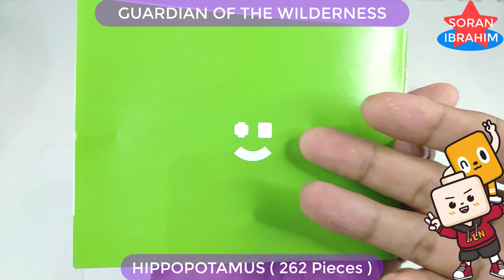Speed Build Hippo ⚡️ Guardian of the Wilderness Unboxing & Assembly Lego Transformers Sembo Block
Hi~ everyone
Welcome to my Soran Ibrahim channel about :
Speed Build Sembo Block Therion Totems : Guardian of the Wilderness 4in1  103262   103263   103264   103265
Speed Build Hippo ⚡️ Guardian of the Wilderness Unboxing & Assembly Lego Transformers Sembo Block 6in1 Beasts Bricks Lego ASMR Step by Step Transformers Robot in disguise Power of the Prime rise of the beast devastation combiner wars Volcanicus vs Predaking new Upgrade kit in earth wars cyberverse Rise of The Beasts.

Optimus Primal was the latest in a long line of noble Cybertronians tasked by the gods with guarding the Requiem Blaster. For as long as he could remember, he was sealed with it inside a dome in Primal Swamp to watch over it. This continued until Megatron eventually found and entered the vault, hoping to retrieve the Blaster in order to keep it out of Megatronus's clutches. Primal appeared before him and fought to defend the Blaster, but Megatron told him that Cybertron was facing extinction and that he was prepared to give his life to save the planet. Sensing the truth in his words, Primal relinquished the Blaster to Megatron, who left the vault with it. As the former Decepticon and his team discussed their next move, Primal followed him outside and properly introduced himself, suggesting they head for the Athenaeum Sanctorum.

Though he does have a penchant for stuffy speeches, Optimus Primal is much more down-to-Cybertron than his legendary namesake. He is committed to the Maximal codes of honor and moral judgment, but he does view them with some irreverence, and is not above finding loopholes or administering unorthodox solutions if necessary. He is eternally loyal to his friends and respectful to his enemies. He is brave and selfless in battle. However, he is so committed to helping others that he can withdraw into a deep depression when he feels he has let them down. This is the only time he is self-absorbed.

Optimus Primal is extraordinary for not only being able to distinguish himself, despite living in the shadow of Optimus Prime, but he may even have surpassed the greatest of the Autobots, seeing as he saved the life of his namesake and ushered in a new technorganic Cybertron. It is possible Optimus Primal is the greatest Cybertronian hero who has ever lived.

The Maximals traveled across time to find the AllSpark and change the fate of Cybertron. While battling the Predacons on pre-Ice Age Earth, both sides were joined by the Autobots and Decepticons, their epic battle changing their combined destinies forever.

Optimus Primal's function was leader of the Maximals, and he trans-scanned into a gorilla. His gorilla beast strength and scimitar mastery were his powers and weapons, and his core traits were his honor, commission, and loyalty. Optimus Primal's message from the future was that someone from the past has the power to reshape his future.